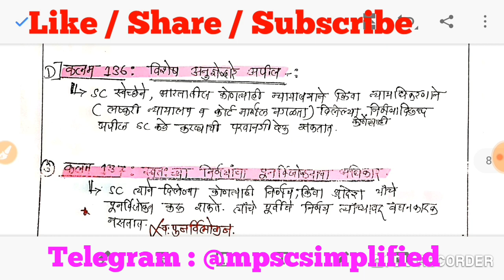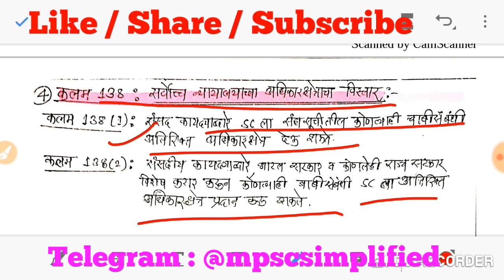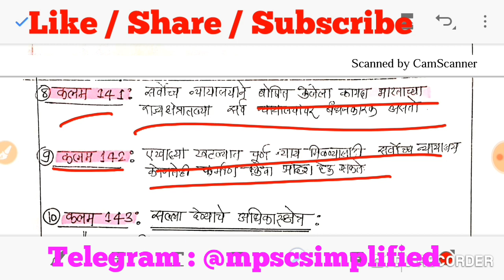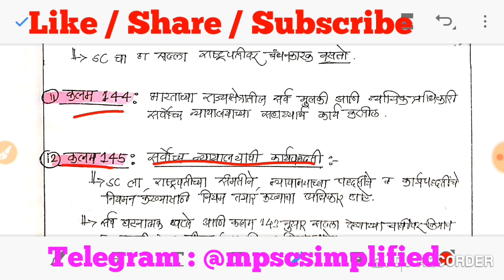SIMPLIFIED REVISION SESSION -INDIAN POLITY Part-8 MPSC Psi/Sti/Aso/ ExciSI/ CL-Ty By Nagesh Patil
🟪 भारताचे सर्वोच्च न्यायालय भाग-5 प्रकरण 4 कलम 124 ते 147
▪️सर्वोच्च न्यायालयाची स्थापना
▪️न्यायाधीशांची नेमणूक
▪️भारताचे 47 वे सरन्यायाधीश शरद
    बोबडे
▪️सर्वोच्च न्यायालयात हंगामी
    न्यायाधीशांची नेमणूक
▪️सर्वोच्च न्यायालयाचे अधिकार क्षेत्र व
     अधिकार
▪️अपिलाचे अधिकार क्षेत्र
▪️स्व:पुनर्विलोकनचा अधिकार
▪️प्राधिलेख काढण्याचे अधिकारक्षेत्र
▪️न्यायिक पुनर्विलोकन आचा अधिकार ▪️सर्वोच्च न्यायालयाचे स्वातंत्र्य
»परिक्षेच्या शेवटच्या काळात आपली
  स्ट्रॅटेजी काय असावी.
»Revision कधी करावी.
»Revision साठी योग्य वेळ कोणता.
 »Objective प्रश्न किती कधी आणि कसे सोडवावे
❇️ सिम्प्लिफाईड Comprehensive